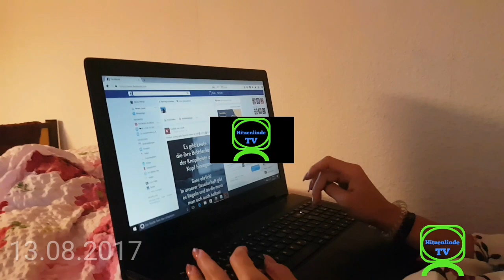Hitzenlinde, der erste "Tag"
Wer Hitzenlinde TV und die Ferienfreizeit unterstützen möchte: Am besten schauen und sich über die verschiedenen Möglichkeiten wie Bildungsspender oder Smoost informieren. Vielen Dank!